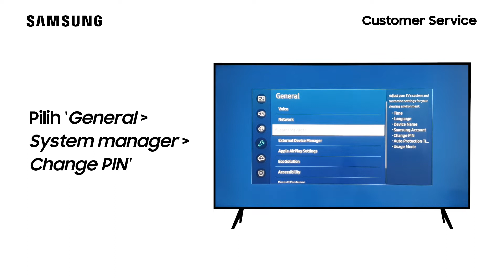Cara Mengganti PIN TV - UA43TU8000KXXD